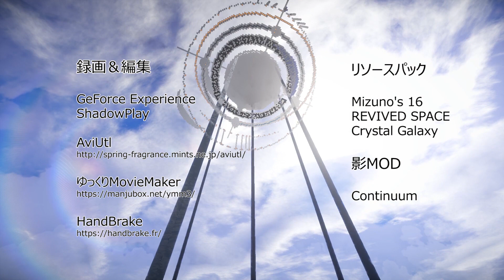【マイクラ物語】世界樹の少女トネリコ #01 【ゆっくり実況】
月夜の美しい夜、俺はこの世に不釣り合いとも思えるほどの美しい少女と出会った…。
世界樹が全ての生き物の中心と考えられている世界、 少女トネリコと仲間たちの物語。
"Tonelico the Girl of Yggdrasill"
マインクラフトを使ったオリジナルのファンタジー物語を作っています。

この動画は、巨大建築、MOD、魔法、オリジナルストーリー、マイクラ物語、ゆっくり物語、ゆっくり実況、オリジナルキャラ、マイクラアニメ、Minecraftの要素があります。

宣伝も大歓迎！評価＆コメントもぜひぜひ！（あなたの動画や生放送での再生ＯＫ！）

Ｑ.世界樹のサイズは？
Ａ.横450x縦255。世界一大きなマイクラ世界樹です(2021年現在)１年以上かけて制作しました。

◆ファンボックス（動画制作の技術を配信！）

◆おうえんのお手紙はこちらから！

●色んな国の言葉へ翻訳も大歓迎！こちらのサイトから！
第01話翻訳
・英語：
・中国語：絶望の校長さん、Yoshinonさん

◆自分のおすすめ他シリーズ動画◆

◆皆さんのおすすめ動画◆

・PON-Pチャンネル さん 「スパフラにダークファンタジーな世界を作ってみるよ」

◆素材使わせて頂いております◆

●検索用単語
マイクラ劇場 マシニマ 創作 オリジナルキャラクター オリキャラ 茶番 ゆっくり劇場 建築 Minecraft アニメーション コメント ゆっくり実況 ゆっくり物語 マイクラ 世界樹 作り方 Machinima ユグドラシル 異世界 聖剣伝説 ドラゴンクエスト ドラクエ ファイナルファンタジー 廃墟